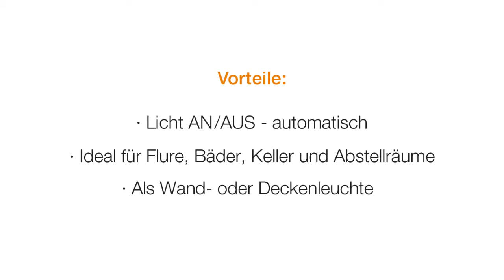Steinel sensorlamp fitting E27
Sensorlamp voor binnen met automatisch licht dat aan gaat